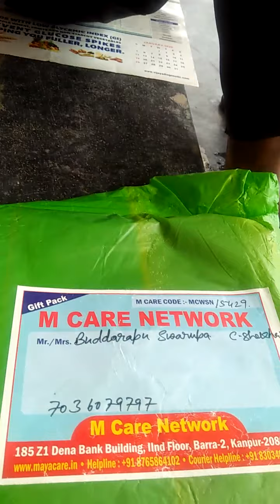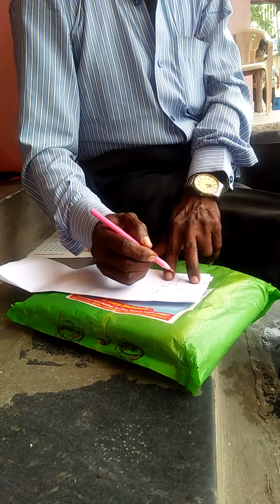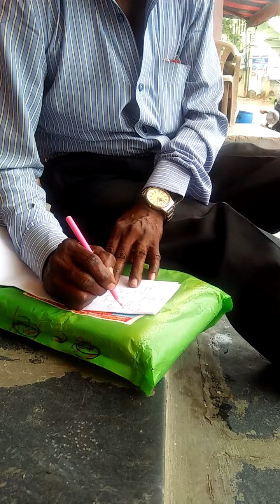Narahari business plans multi nullifies in india(1)